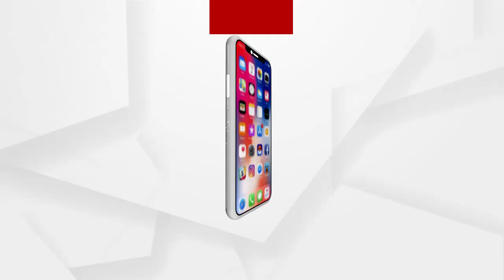ପରୀ ମୃତ୍ୟୁ ମାମଲାରେ ଆଜି ନୟାଗଡ଼ ଜିଲ୍ଲା ଯଦୁପୁର ଗାଁକୁ ଯିବ ବିଜେପିର ଏକ ପ୍ରତିନିଧି ଦଳ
ପରୀ ମୃତ୍ୟୁ ମାମଲାକୁ ନେଇ ଆଜି ନୟାଗଡ଼ ଜିଲ୍ଲା ଯଦୁପୁର ଗାଁକୁ ଯିବ ବିଜେପିର ଏ ଉଚ୍ଚସ୍ତରୀୟ ପ୍ରତିନିଧି ଦଳ । ବିରୋଧୀ ଦଳ ନେତା ପ୍ରଦୀପ୍ତ ନାୟକଙ୍କ ନେତୃତ୍ୱରେ ବିଜେପିର ସମସ୍ତ ବିଧାୟକ ଯାଇ, ପୀଡ଼ିତ ପରିବାରଙ୍କୁ ସାକ୍ଷାତ କରିବାର କାର୍ଯ୍ୟକ୍ରମ ରହିଛି.